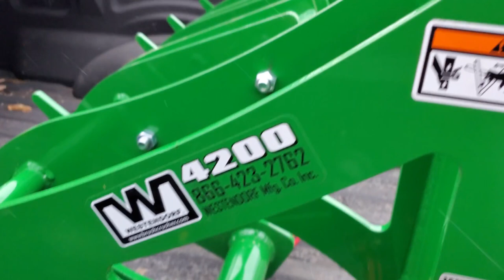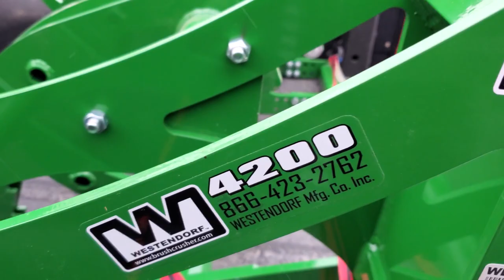Westendorf Brush Crusher Overview: A Grapple That Doesn't Need Additional Hydraulics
Nick unloads and walks you through his purchase of a Westendorf Brush Crusher.  It's going to be run on his John Deere 2520.  A big selling point of this grapple is that it is fully mechanical and doesn't require an additional set of hydraulics to operate it.